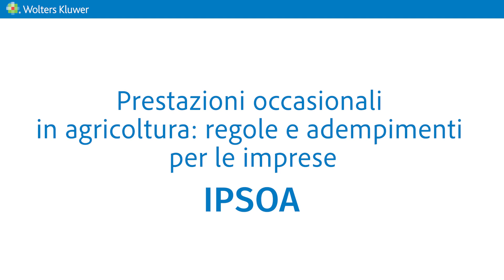Prestazioni occasionali in agricoltura: regole e adempimenti per le imprese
La legge di Bilancio 2023 modifica la disciplina delle prestazioni occasionali. In particolare, al fine di aiutare le imprese agricole e facilitare il reperimento di manodopera per le attività stagionali, viene prevista, per il biennio 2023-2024, una forma semplificata di utilizzo delle prestazioni di lavoro occasionale a tempo determinato, assicurando ai lavoratori le tutele del rapporto di lavoro subordinato. Il legislatore ha inserito anche una sanzione amministrativa da 500 a 2.500 euro nel caso in cui vengano violate le regole. Quali sono gli adempimenti per il datore di lavoro?

00:00 Introduzione
01:11 Utilizzo delle prestazioni occasionali in agricoltura
03:58 Sanzioni